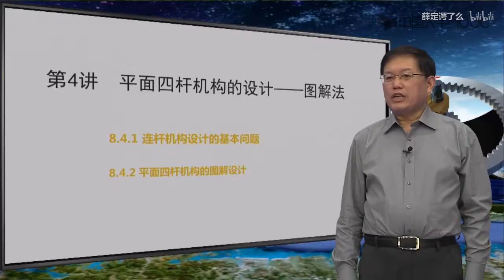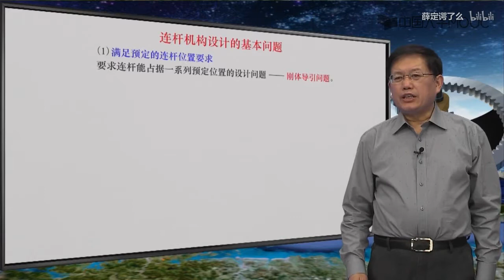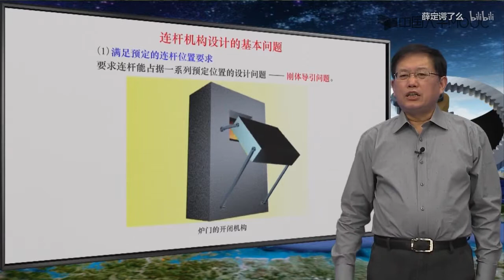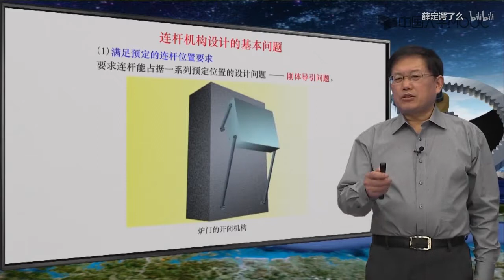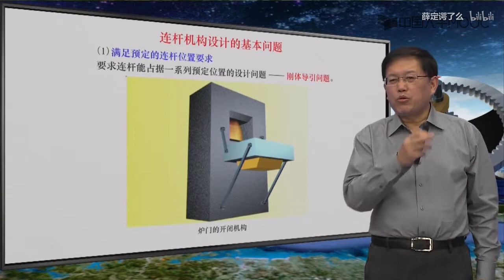机械原理 217 演化形式四杆机构的基本特征